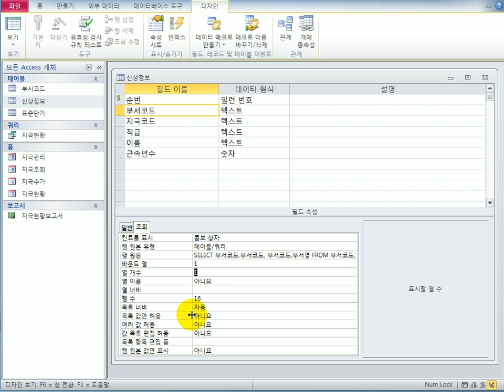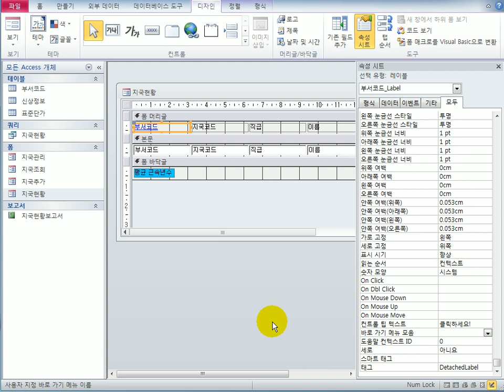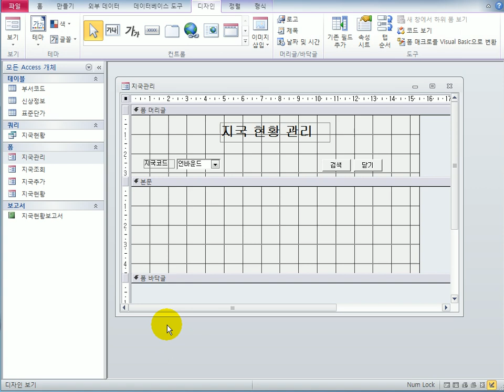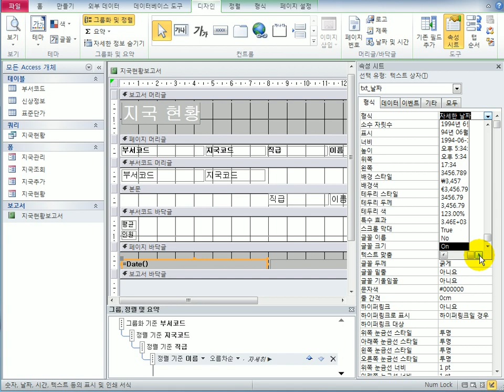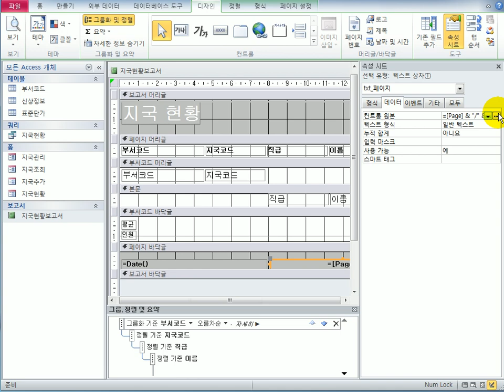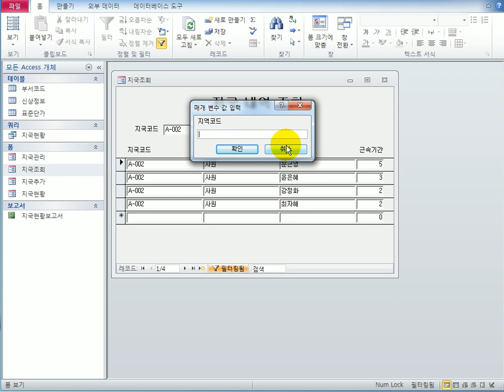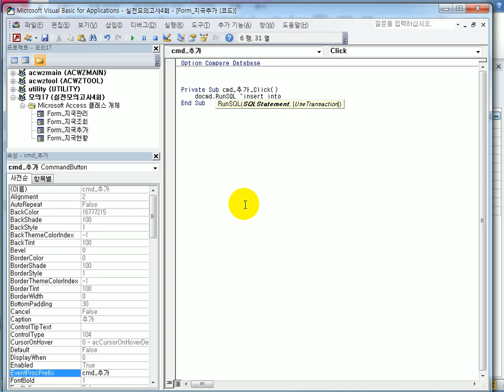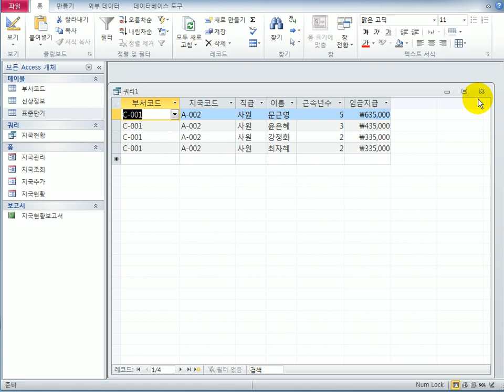[컴활1급실기] 액세스_실전D